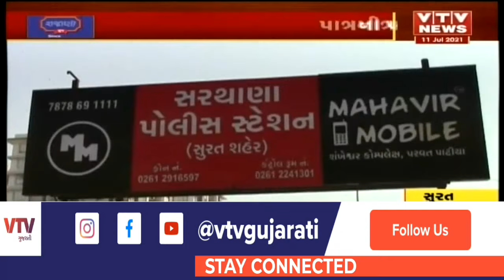'મને બ્લર ના કરતા હું ખુલ્લી રીતે વાત કરવા માંગુ છુ', હેવાન ડાયરેક્ટરનો શિકાર બનનાર મોડલનો દાવો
'મને બ્લર ના કરતા હું ખુલ્લી રીતે વાત કરવા માંગુ છુ', હેવાન ડાયરેક્ટરનો શિકાર બનનાર મોડલનો દાવો | VTV GUJARATI